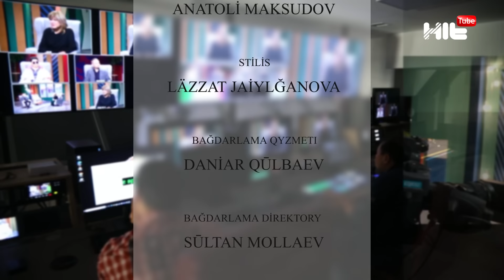Ақын Ханбибі Есенқараева:"Оны дуалап алды".